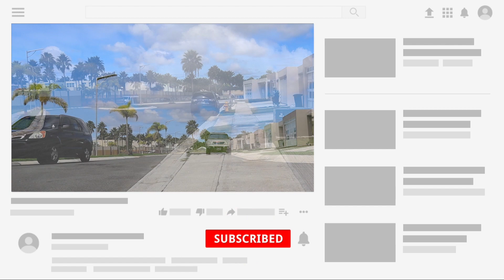Visité casa modelo en Canóvanas PR cerca de los Outlets 2021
Visité casa modelo en Canóvanas PR cerca de los Outlets 2021  - Acompáñame en este viaje por el mercado de Bienes Raíces en Puerto Rico. Semana tras semana visitaremos propiedades disponibles  a la venta.

En el capítulo de hoy realizé una cita con Felix Rijos quien nos puso al contacto con  José Quiñones uno de sus corredores de bienes raíces. Como parte de su Open House, nos invitó para ver la casa modelo que ubica en Masías at the Hill. La propiedad tiene 3 dormitorios, donde el master room tiene módico walking closet y dos baños; esta propiedad incluirá entre sus amenidades, gacebo, área recreativa para los niños y una zona exlusiva de caminar para los residentes en los mejores estándares. Este proyecto ya ha comenzado a entregar casas a los nuevos compradores y planean hacer mas entregas próximamente, ante la escases de propiedes en Puerto Rico, este proyecto representa el desarrollo de nuevas iniciativas de viviendas en manos Puertorriqueñas para los futuros compradores que añoran  el hogar de sus sueños.

Canóvanas, PR, real state,- I visit a house on sale, Esta casa está localizada en Canóvanas al norte de Puerto Rico,  Estamos en el área de Canóvanas, cerca de los outlets 66, Puerto Rico, ruta 66, cerca de outlets Canóvanas,  residential house, ya que se categoriza como casa de control de acceso, Puerto Rico, luxury House, casas a la venta, for sale, para renta luego, Recorrido con un realtor, casa con 3 cuartos, Casa con 2 baños, one  story House , near everything. Joggin on comunity, urbanized house concrete house. mantenimiento de residencia, casas 2021, vlog, casa terrera.